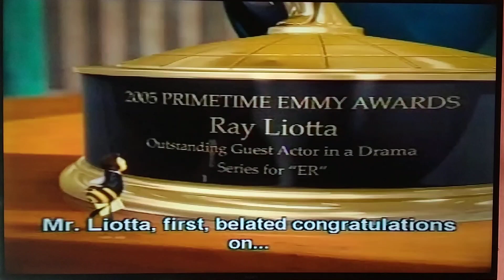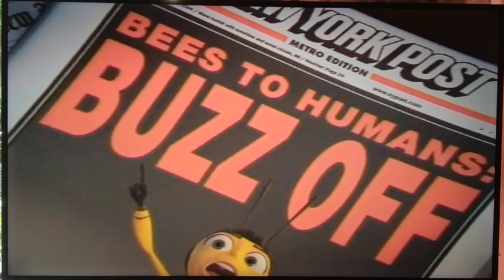Bee Movie:The Trial Begins (Court Trial Part 1)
Barry Starts his speech how Honeybees are important with their Honey and telling to tell their feelings "Your not taking everything we have but everything we are" So he starts his first suspect Klaus Owns A log of Honey Companies and Tells a Honey Jar made out of plastic Bear to promote and later on meets an Cameo from Over the Hedge Vincent And tells them that bears can kill Bees and Tells them to take it away and later talks his Second suspect "Sting" a A British singer and was in a Band Called the Police and tells that was an Insulting stage name in the real name was Gordon M Sumner And later his third suspect Ray Litta Barry Congrats his Winning in the E.R in 2005 and other that he can blow too and After an annoying Speech about his lines and Parts Ray started to get pissed off and Tried to Kill Barry thinking he's thinking it and the jury to tell him to sit down and later the newspaper Appear

Bee movie belongs to Dreamworks

AND PLS YOUTUBE DON'T REMOVE THIS REALLY IM BEGGING